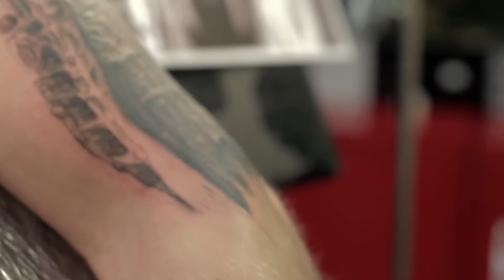Off The Record: Scott Kelly - The Sun Is Dreaming In The Soul